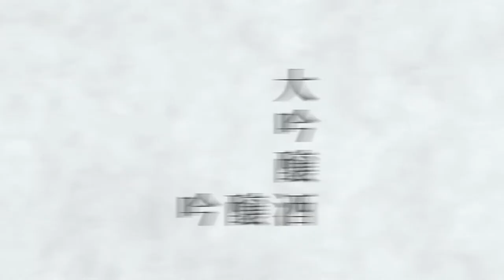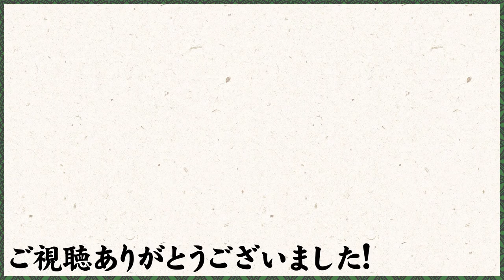【中田英寿大絶賛】人気の日本酒“作”を飲んで中田との思い出を語る【試飲レビュー】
今回はサッカー元日本代表中田英寿も絶賛する【作】のご紹介です。
皆さんの日本酒選びの参考になれば嬉しいです！
おすすめなお酒や今後試飲して欲しいお酒などありましたら
コメント欄で教えてください！よろしくお願いします！

中田英寿YouTubeチャンネルはこちら
Hidetoshi Nakata Official

このチャンネルは『みんなで日本酒を楽しもう』をコンセプトにお送りします。
試飲レビューや酒蔵めぐり、お酒に合う料理探訪など
様々な日本酒を楽しめるコンテンツを作っていきますので
応援のほどよろしくお願いいたします。